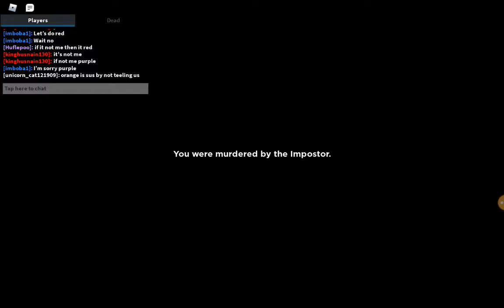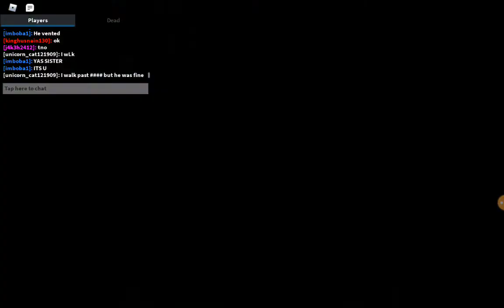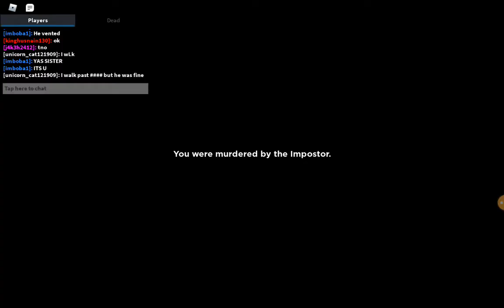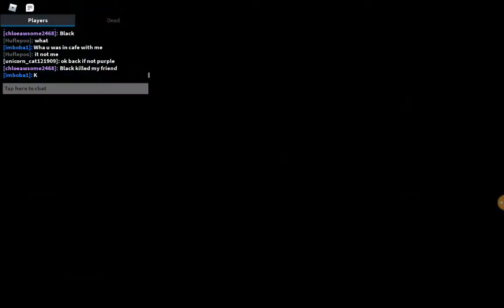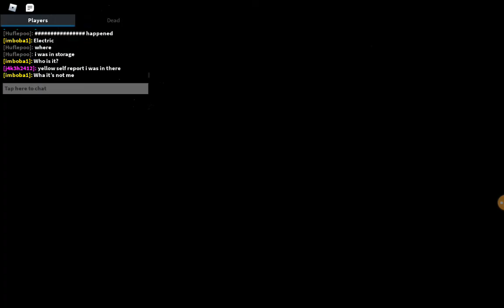among us in roblox??